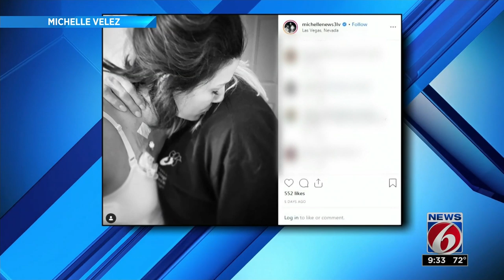Mixing it up with CJ: Teens take on vaping